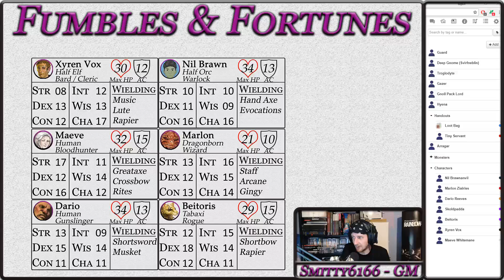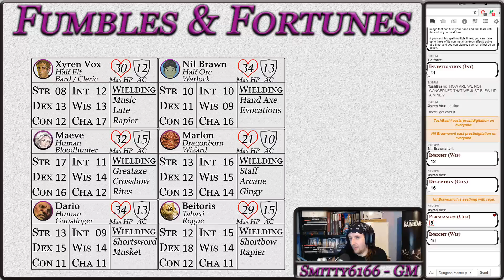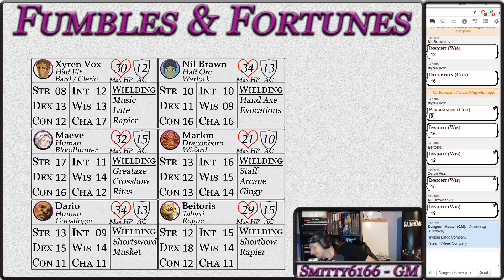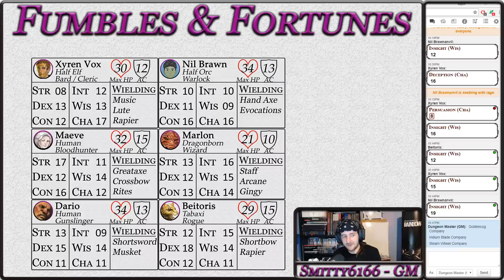Tales of Fumbles and Fortunes: C2 Week 6-2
Our heroes now need to plot their course within the city, what madness could they unfurl?
---Guest Links